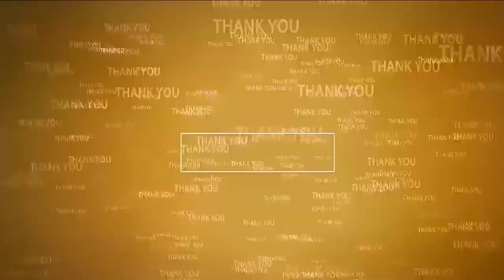న‌దిలా మారిన‌ ఏఎస్‌పేట రోడ్లు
- ప్ర‌జ‌లు, వాహ‌న‌దారుల‌కు త‌ప్ప‌ని ఇక్క‌ట్లు